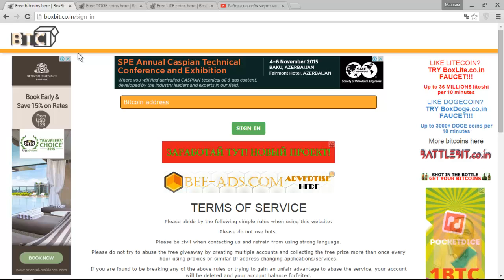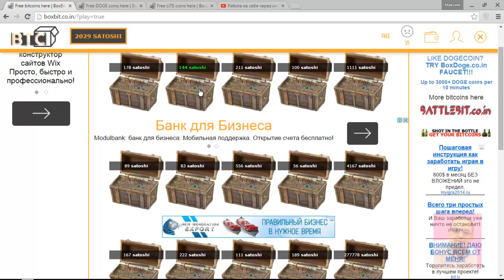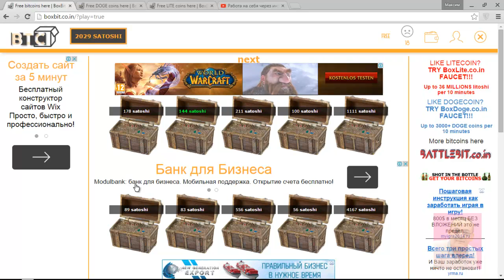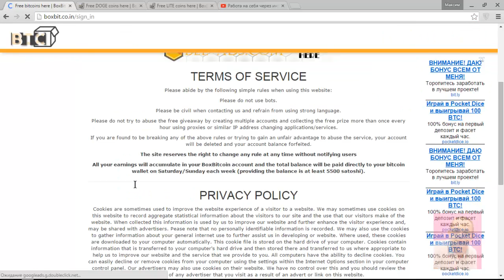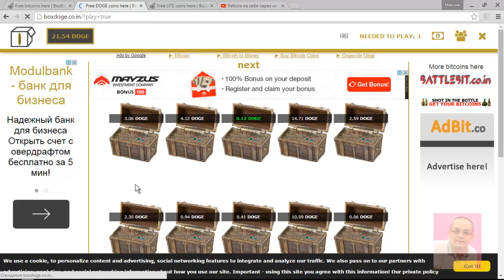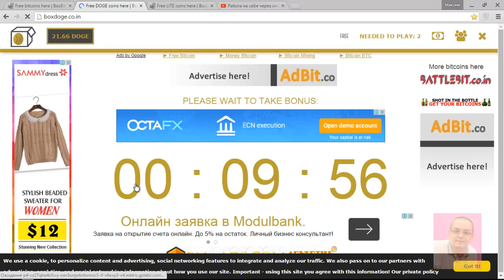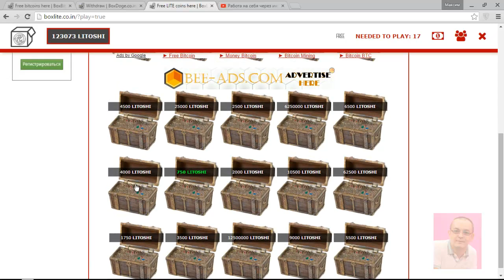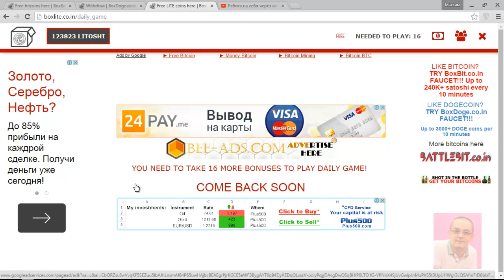Найди клад Bitcoin Litecoin Dogecoin три крана!!!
Мой скайп maksimbiz1